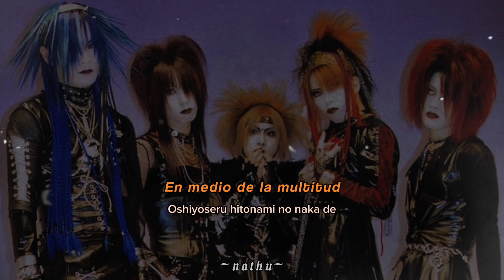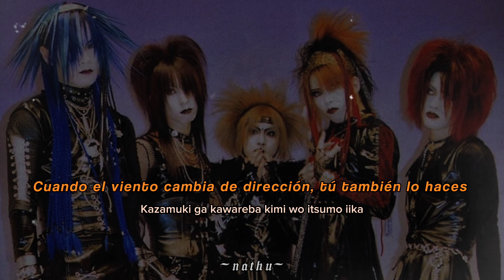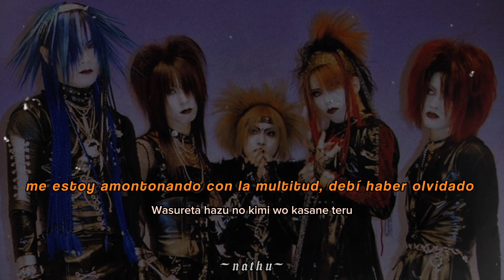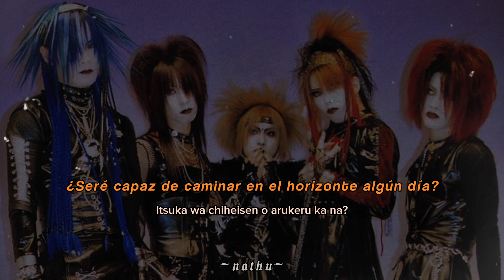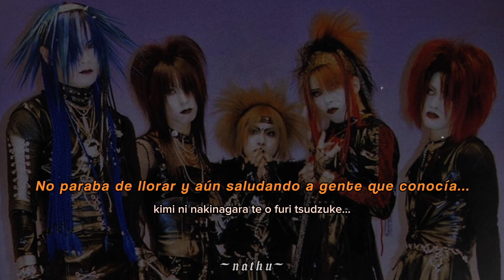Syndrome•Search for...•Sub Español/Romaji